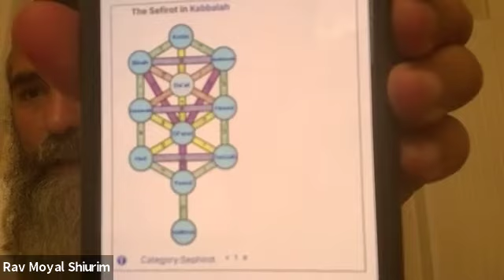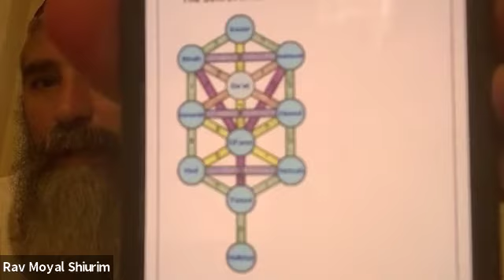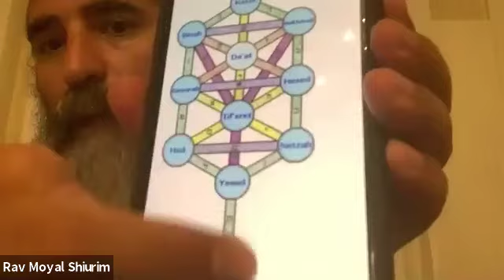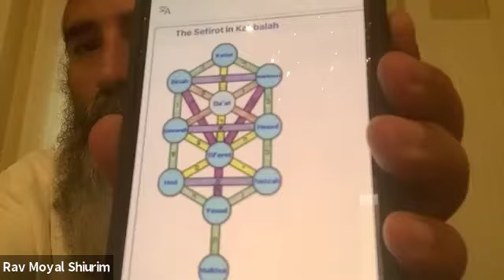Fundamentals of Emuna Pt 4